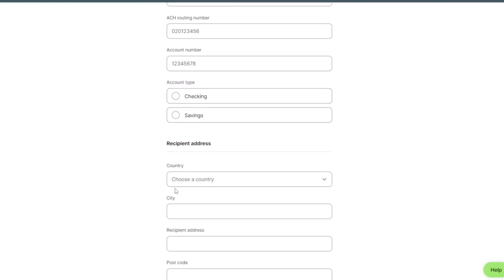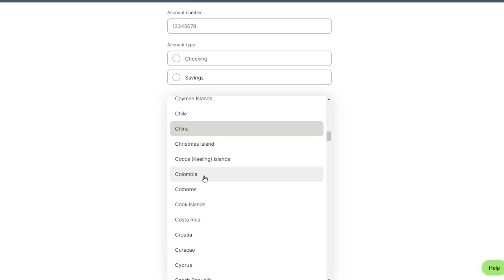✅ How To Transfer Money From Ireland to Colombia on WISE.com (Full Guide)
Embark on a seamless international money transfer journey from Ireland to Colombia with our comprehensive guide on using WISE.com. We provide a step-by-step walkthrough, ensuring you grasp the process effortlessly. Whether it's for personal matters or business transactions, WISE.com offers a secure and cost-effective solution.

Key Highlights:
🌐 Step-by-step tutorial for money transfer on WISE.com
💸 Cost-effective solutions for international transactions
📈 Understanding currency exchange rates
🔒 Ensuring the security of your transactions with WISE.com

Make your cross-border transactions stress-free and economical. Dive into our guide now and simplify the process of sending money between Ireland and Colombia.